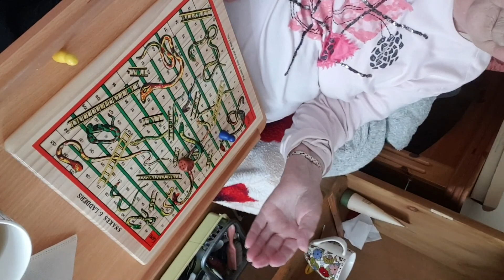Share a Memory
Some of our CAREGivers took the time to Share A Memory of a special time or moment with one of their clients. This video compiles these beautiful moments - it might make you a bit teary!

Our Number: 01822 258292